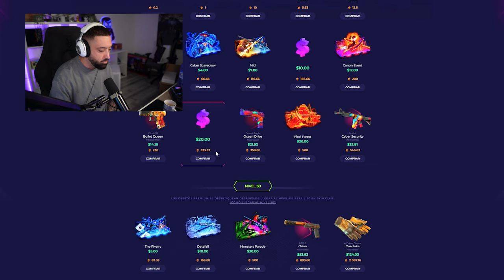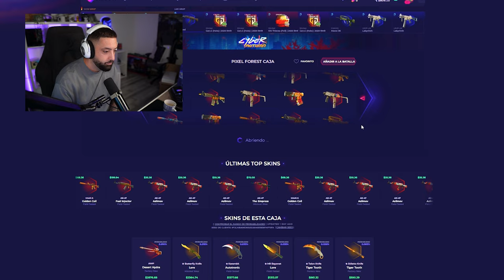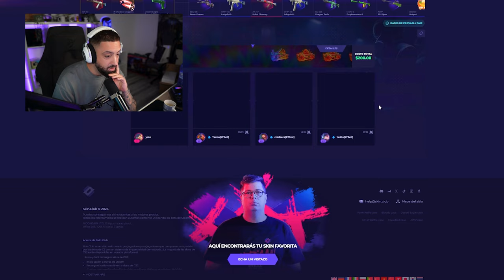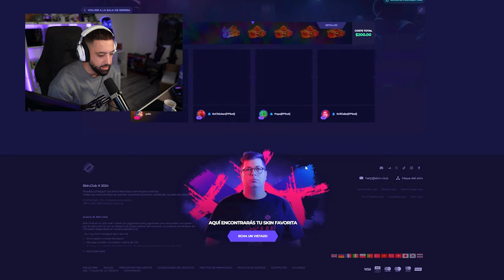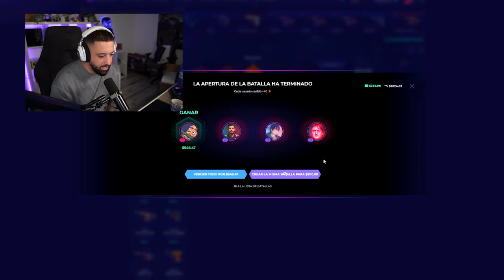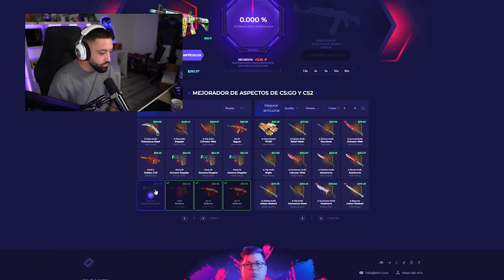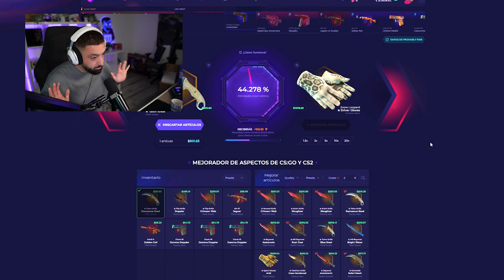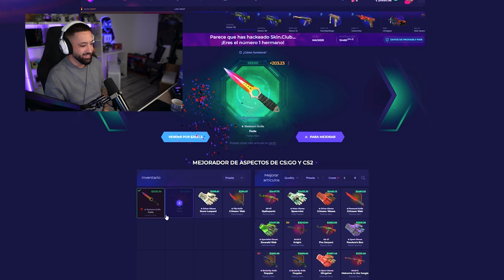ASI PASE de $300 a $4,000 en SkinClub - PROMO CODE 2024 SORTEO!